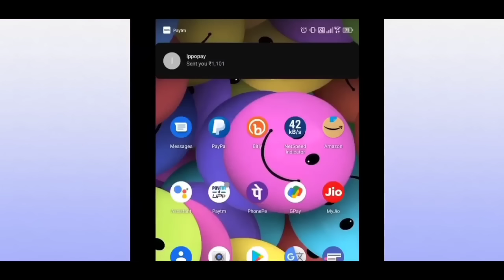Reality of Hamas -Israel (C0nflict ) Nagamese